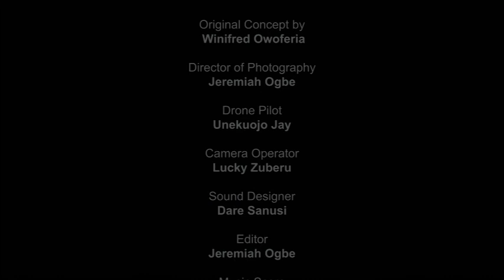Sights And Vibes: A look at Barracuda Resto Pub, Abuja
Barracuda aims to maintain the upmost levels of service for customers and strive to be at the forefront of hospitality services. It offers all the leading amenities of a pub. The atmosphere is casual, the staff friendly and this ensures guests keep coming back. Check out the sights and Vibes Of Barracuda Resto Pub.